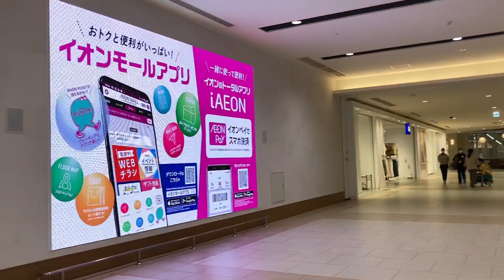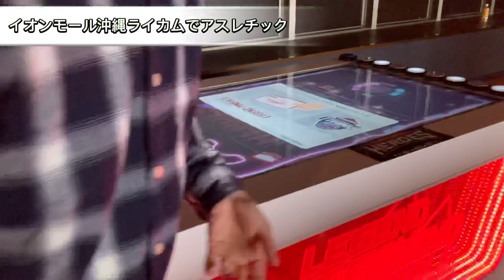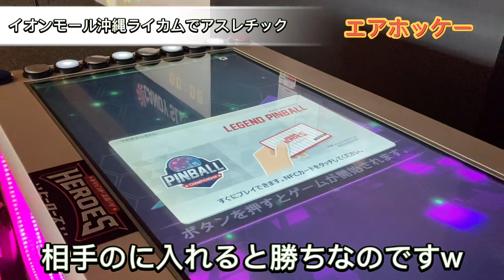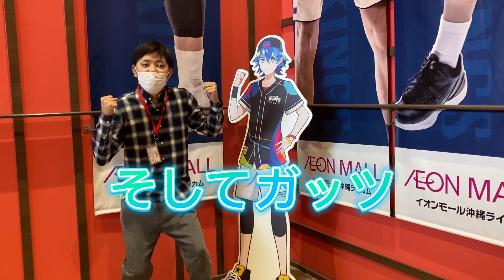【VLOG#02】沖縄のイオンモールでアスレチック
沖縄のイオンモール沖縄ライカムで

アスレチックバトルSTART

沖縄イオンモールHP

bgm